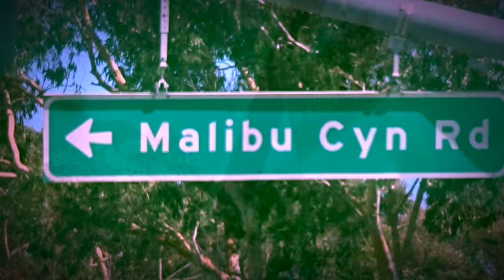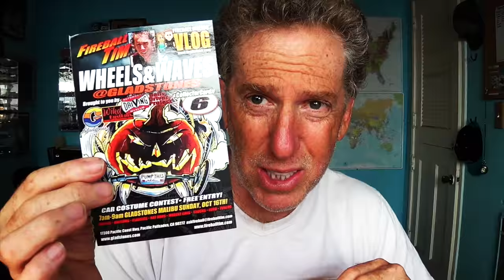SECRET Hidden TRANCAS PARK in Malibu - Fireball Malibu Vlog 454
SECRET Hidden TRANCAS PARK in Malibu - Fireball Malibu Vlog 454 explores a secluded and secret park, some amazing Beaches in Malibu and cool cars. SHARE Today's Vlog!